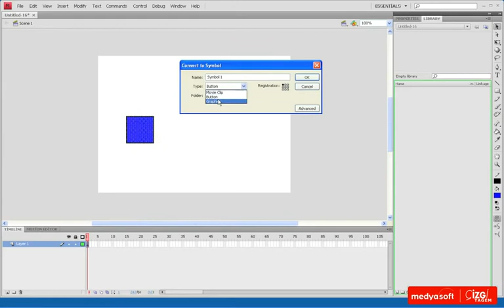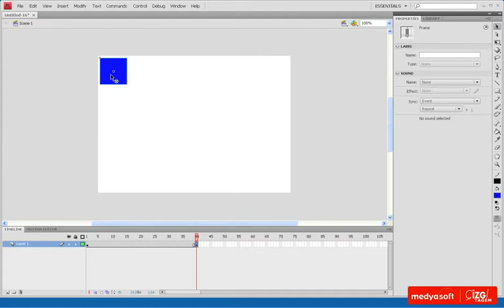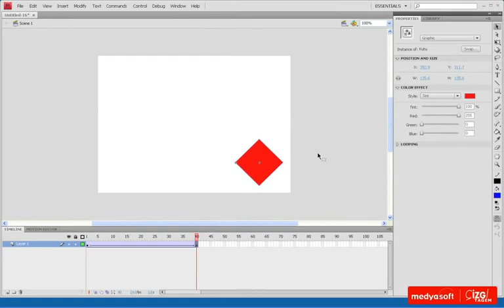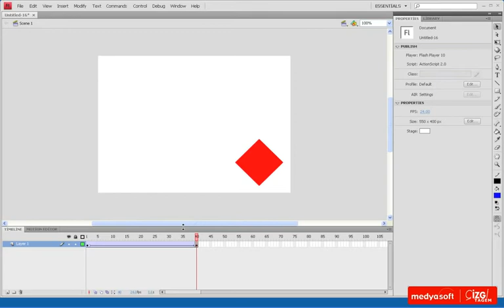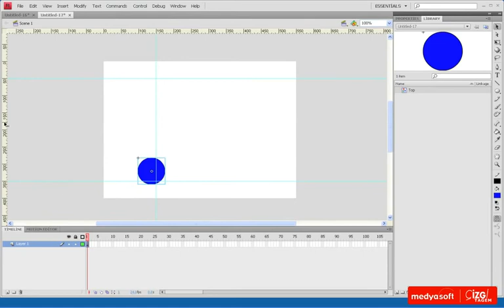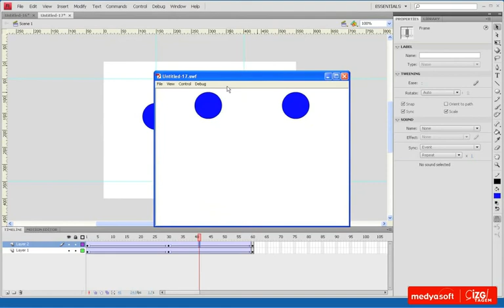Adobe Flash CS4 0603: Klasik Animasyon